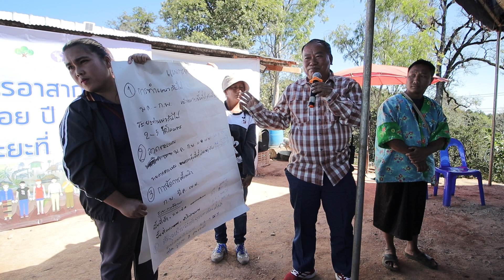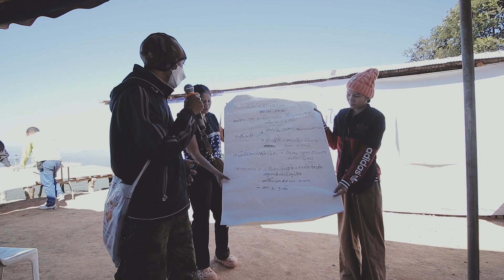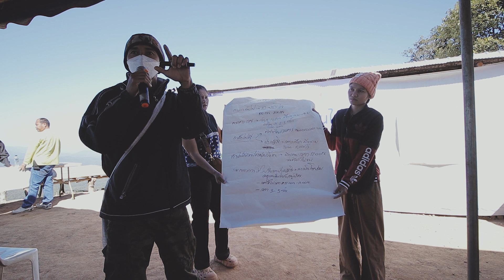โครงการอาสากันไฟอำเภออมก๋อย